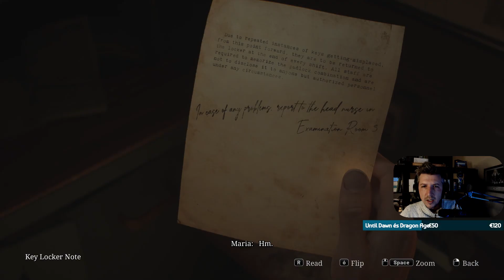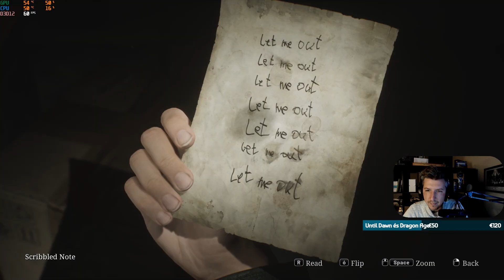Silent Hill 2 magyar végigjátszás #4! - Irány a Kórház! - Hard Difficulty!